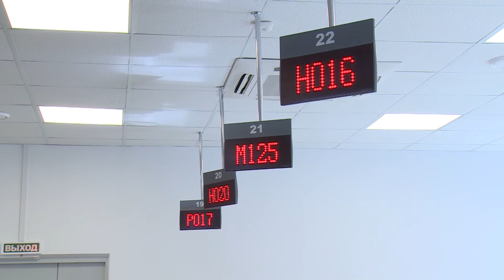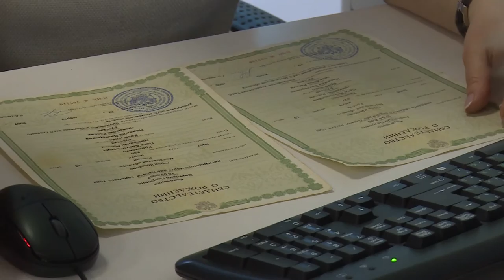Замминистра государственного управления, информационных технологий и связи МО проверила работу МФЦ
Елена Дрыганова, заместитель министра госуправления, информационных технологий и связи Московской области  минувшую среду первую половину своего рабочего дня провела за столом оператора «Многофункционального центра предоставления государственных и муниципальных услуг Щелковского района». Таким образом, она проверила работу учреждения  и лично убедилась, что МФЦ работает эффективно